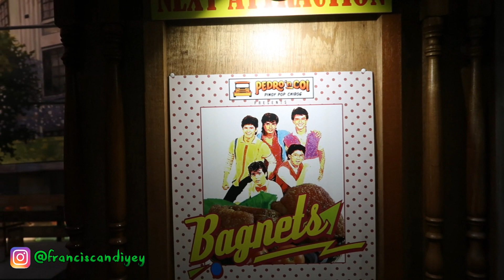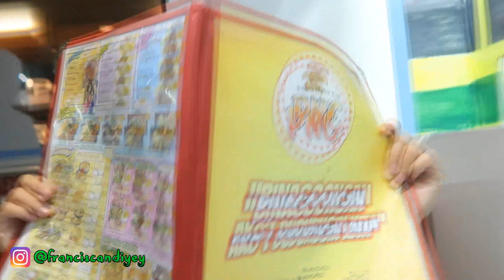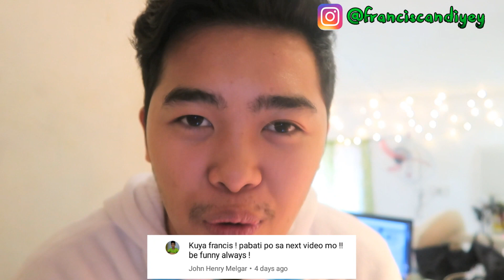ANG DATE HABANG WALA SI ALMIRA SA PINAS | CANDIYEY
MGA NAKAW NA SANDALI HABANG WALA SI ALMIRA SA PILIPINAS! GUYS KUNG MERON KAYONG GUSTONG MALAMAN O MGA KATANUNGAN GUSTO NYONG BIGYAN NATIN NG KASAGUTAN I COMMENT LANG ANG

If you're still reading, you're so sweet! Leave me some sugar : )